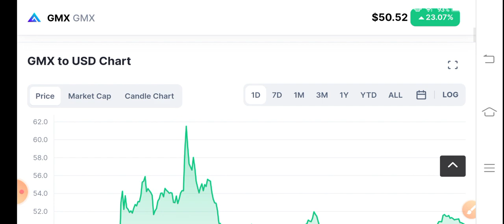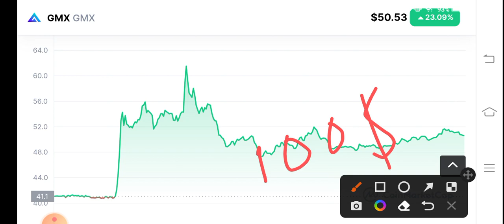GMX Coin Holders Must Watch! GMX Price Prediction! GMX coin News Today